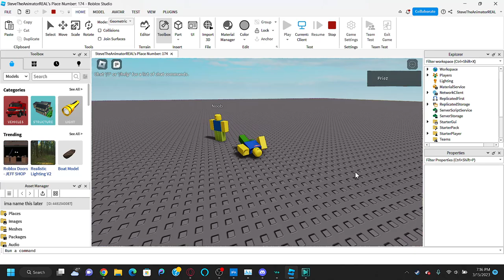pausing and unpausing roblox showcase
a quick showcase on stuf